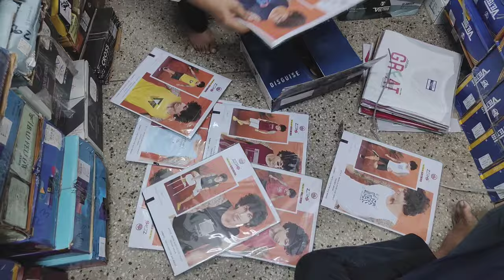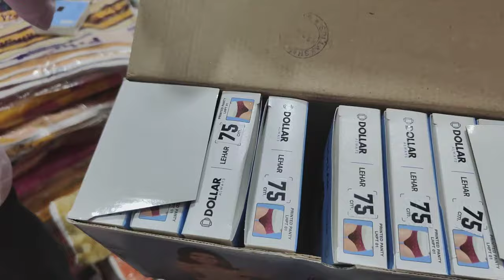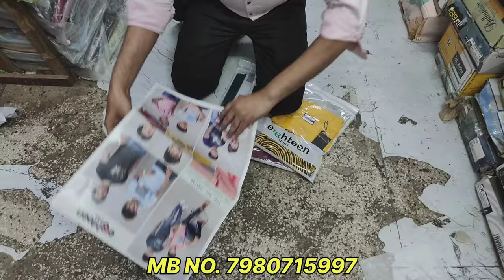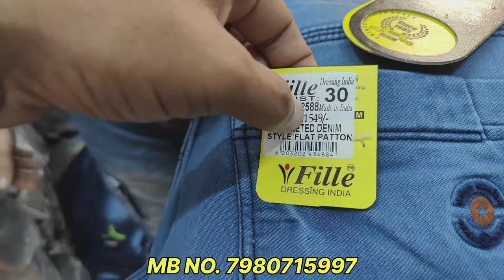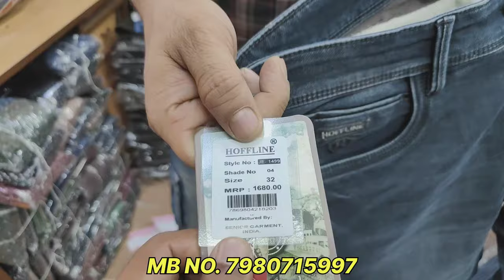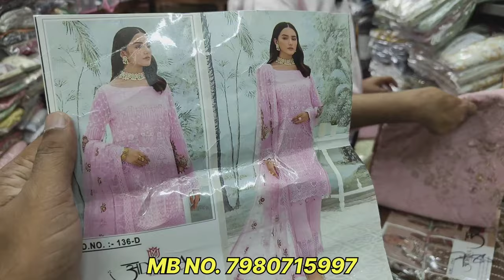Dhamaka Collections offer| खुला challenge | Trusted wholesaler in Kolkata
Shop Name = Neyaz Collection
Shop adress=   Adress 25 stand Road (marshal house) Building  2nd floar Room no 269,  270    , canara bank, canning street bus stop, Barabazar, Kolkata, WB